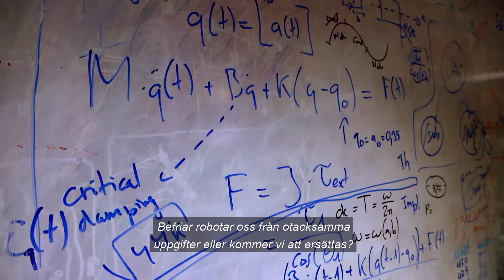Robotar och AI - framtidens arbetsmarknad Trailer (ETS5151)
Vi befinner oss mitt i en ny industriell revolution. Automatiseringen
gör att människor i ett ökande tempo byts ut mot mjukvaror, algoritmer och intelligenta robotar. Men runt om i världen kämpar arbetare för att behålla sina jobb. Hur konkurrerar man med något som aldrig är trött eller besvärligt? Något som aldrig blir sjuk eller behöver äta? Arbetsmarknaden som vi känner den kommer att
förändras – och utvecklingen går snabbt!
I den här filmen möter vi både robotar som underlättar för människor, och de som ersatt dem. Vi får lära oss skillnaderna mellan AI och andra robotar, ta del av svårigheterna när en robot ska efterlikna en mänsklig person, och vi får se hur robotar ”lär” sig. Meningen är delad huruvida robotar hjälper till att skapa fler jobb eller tvärtom. Vilka hot och möjligheter finns det? Vad kommer robotarnas inverkan på arbetsmarknaden att bli? Och hur ser framtidens nya jobb ut?

LÄROPLANSMÅL Lgr11 och Lgy11 (i urval)

Teknik 7-9 – Ur det centrala innehållet
• Tekniska lösningar för styrning och reglering av system. Hur mekanisk och digital teknik samverkar.
• Tekniska lösningar inom kommunikations- och informationsteknik för utbyte av information, till exempel datorer, internet och mobiltelefoni.
• Tekniska lösningar som utnyttjar elektronik och hur de kan programmeras.
• Konsekvenser av teknikval utifrån ekologiska, ekonomiska, etiska och sociala aspekter, t.ex. i fråga om utveckling och användning av biobränslen.

Eleverna ska ges förutsättningar att utveckla sin förmåga att:
• identifiera, analysera tekniska lösningar utifrån ändamålsenlighet & funktion,
• identifiera problem och behov som kan lösas med teknik och utarbeta förslag till lösningar,
• värdera konsekvenser av olika teknikval för individ, samhälle och miljö,
• analysera drivkrafter bakom teknikutveckling och hur tekniken har förändrats över tid.

Samhällskunskap 7-9 – Ur det centrala innehållet
• Hur hushållens, företagens och det offentligas ekonomi hänger samman. Orsaker till förändringar i samhällsekonomin och vilka effekter de
kan få för individer och grupper.

• Hur länders och regioners ekonomier hänger samman och hur olika regioners ekonomier förändras i en globaliserad värld.
• Arbetsmarknadens och arbetslivets förändringar och villkor, t.ex. arbetsmiljö och arbetsrätt. Utbildningsvägar, yrkesval och entreprenörskap i ett globalt samhälle. Orsaker till individens val av yrke och till löneskillnader.
• Digitaliseringens betydelse för samhällsutveckling inom olika områden, t.ex. påverkan på arbetsmarknad och infrastruktur samt förändrade attityder och värderingar.

• reflektera över hur individer & samhällen formas, förändras och samverkar,
• analysera och kritiskt granska lokala, nationella och globala samhällsfrågor ur olika perspektiv.

Samhällskunskap Gymnasiet – Ur det centrala innehållet
• Arbetsmarknad, arbetsrätt och arbetsmiljö. Arbetsmarknadens parter, deras olika roller och betydelse för samhällsutvecklingen. Arbetsmarknadens sätt att fungera, anställningsvillkor.
• Samhällsekonomi, t.ex. ekonomiska strukturer och flöden i Sverige och internationellt. Försörjning, tillväxt och företagande, resursanvändning och resursfördelning utifrån olika förutsättningar.